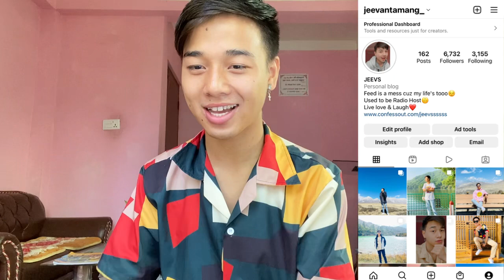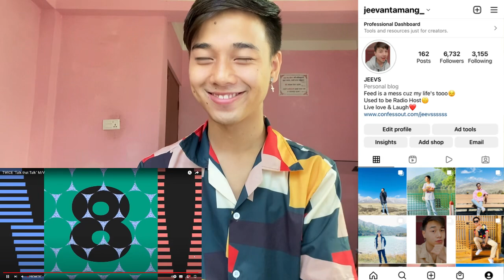TWICE "Talk that Talk" M/V | REACTION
Jeevan reacts

Jeevan reacts